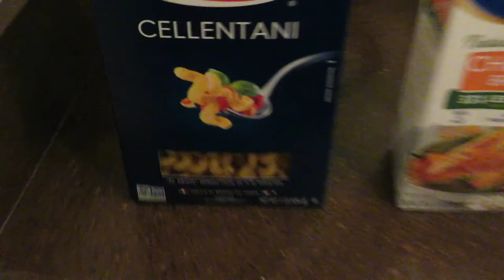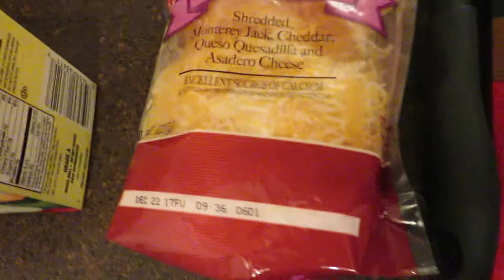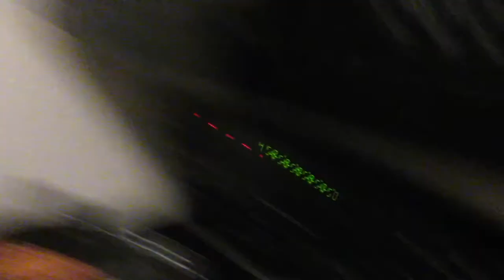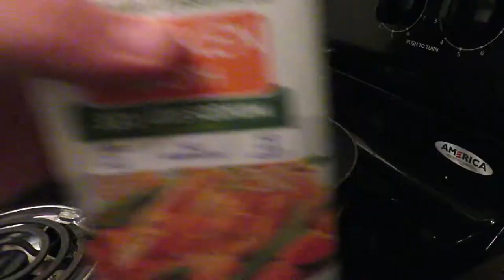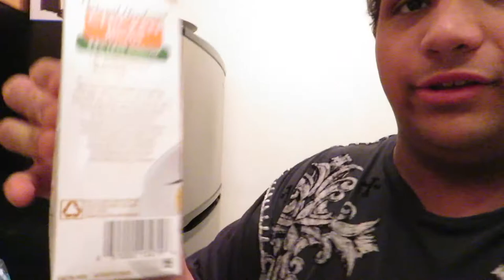The Perfect Mac n Cheese!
Chef Basstard making his first appearance!

Snap: JustinTimeOREO